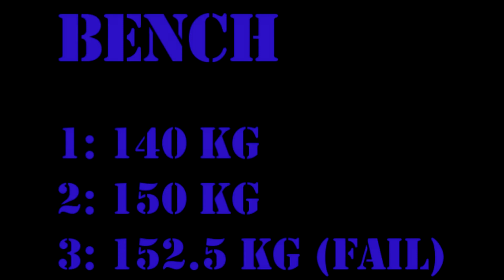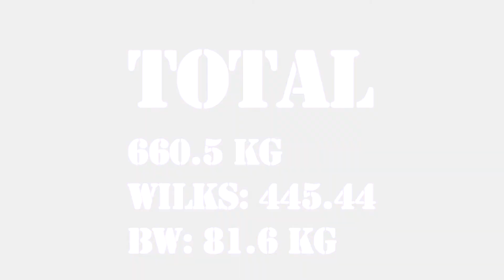PROVINCIAUX 2016 BRAND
Brandon Leclerc, Junior 83 kg / Championnats provinciaux 2016

Sq: 235.5 kg
Bp: 150 kg
Dl: 275 kg

Total: 660.5 kg
Wilks: 445.44
BW: 81.6 kg

Song: Metallica - Enter Sandman